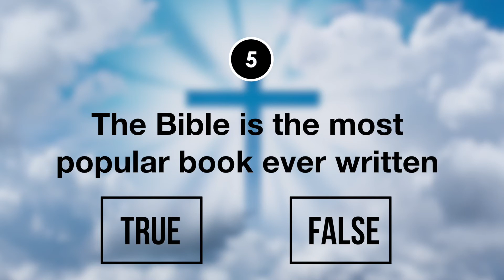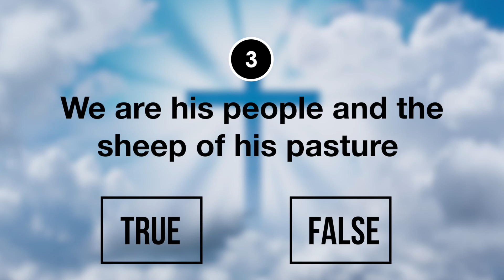Bible Games with Question and Answer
Welcome to Bible Donuts. This channels contains Bible Trivia, Games and Fun Facts; with Question and Answer designed for all ages. This is perfect for Sunday School games, Retreat Games and Family Games. Please let us know what BIble topics you are interested to see. We take requests and will make the Trivias.